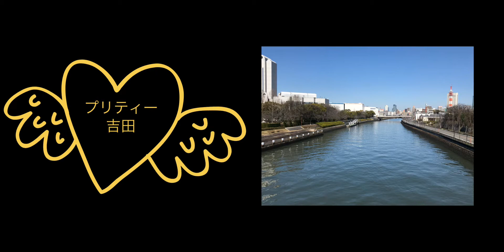3月11日(水) 堀川 物流 今は観光 江戸時代から ☆pretty's Japan プリティ吉田 YouTube studio2020☆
名古屋の誕生と堀川
名古屋城ができる前、この地方の中心地は、清洲でした

1613年(約300年前)には
清須越し

ほぼ完了し、名古屋の街は誕生しました。
堀川は、それと時同じくして、当時海に面していた熱田と名古屋城を結ぶ物流の要として

福島正則　(安土桃山時代から江戸時代初期にかけての武将、大名)

により開削されました。